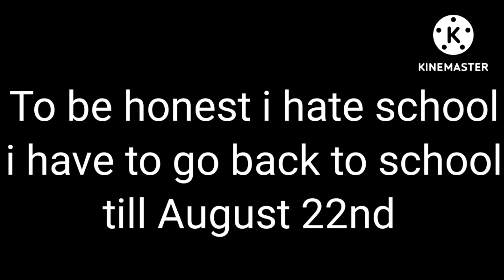What is your reaction of going to school or going back to school?